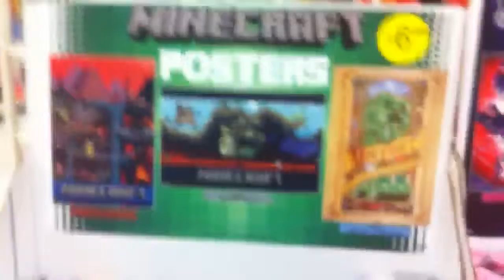minecraft posters gg